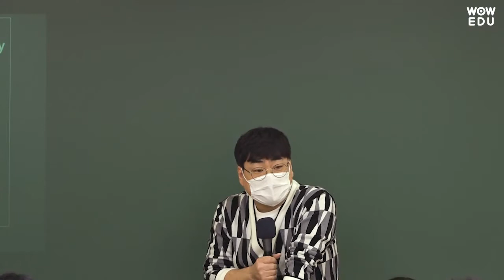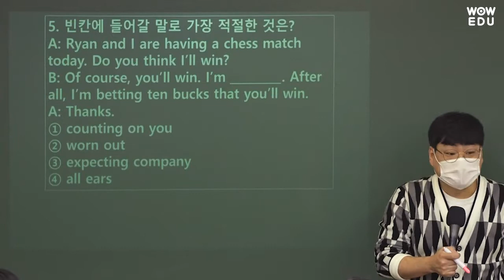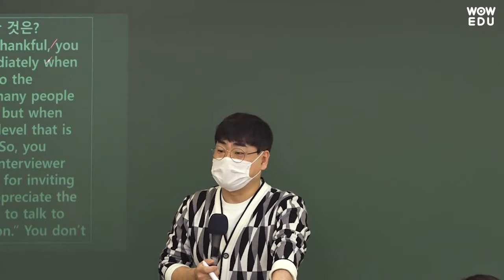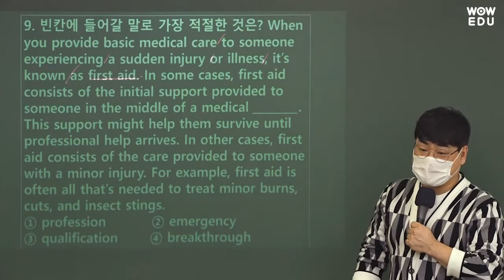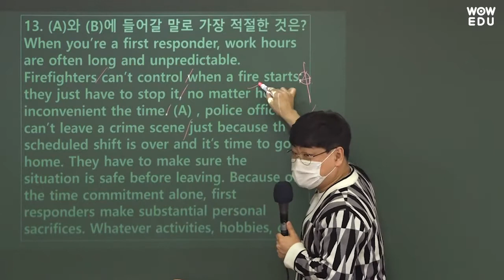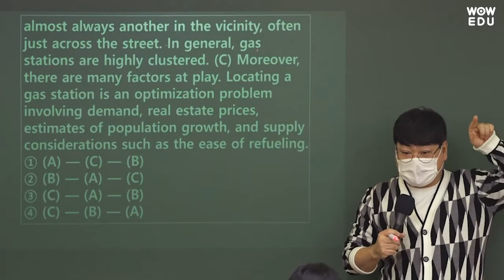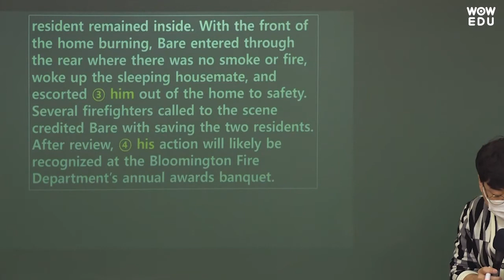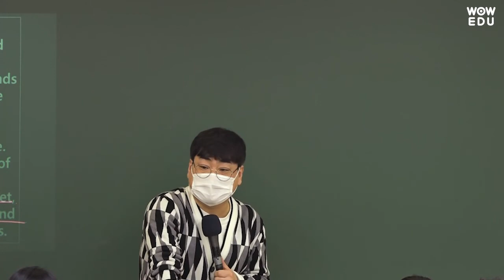[2021.4.3 소방채용시험] 김재운 영어 해설특강 | 소방공무원, 소방직공무원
기출문제에 대한 완벽한 이해와 학습은 물론 소방공무원 시험 최신 출제 트렌드를 확인하세요!

소방공무원 합격의 지름일! 소방공무원 인강 와우에듀입니다.
소방학개론&소방관계법규 1타 강사 강정구 교수를 필두로 한
소방 합격전문가들로 똘똘 뭉친 붗꽃 소방팀의 압도적 실강 콘텐츠

소방공무원 와우에듀와 함께 단기합격의 꿈을 이루세요!

소방공무원 수험상담 : 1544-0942